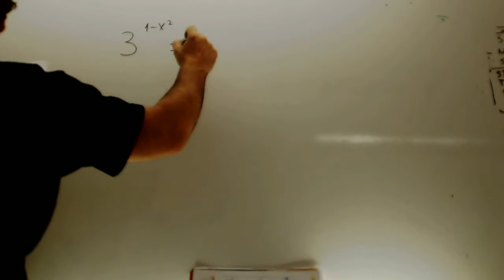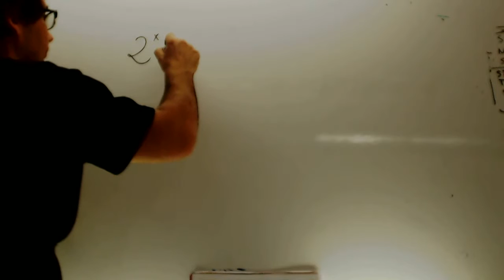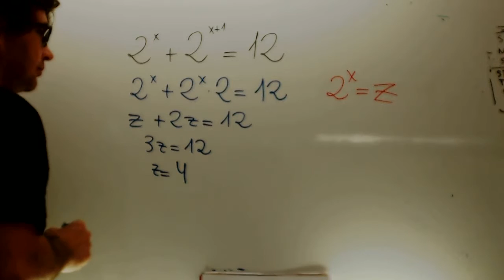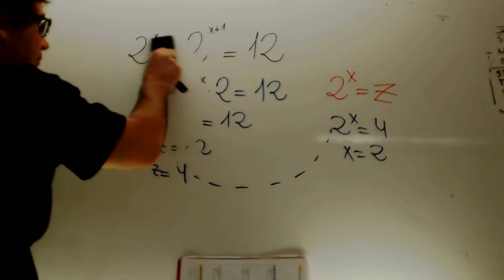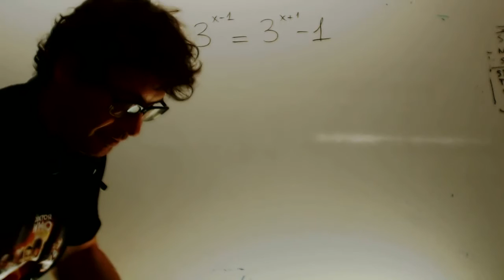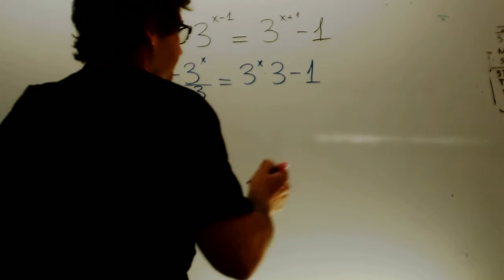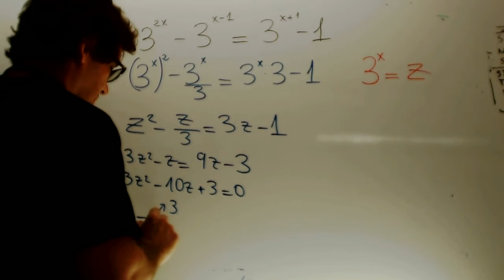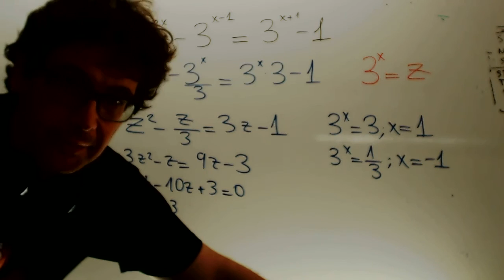Ecuaciones exponenciales Matematicas 1 Bachillerato Academia Usero Estepona